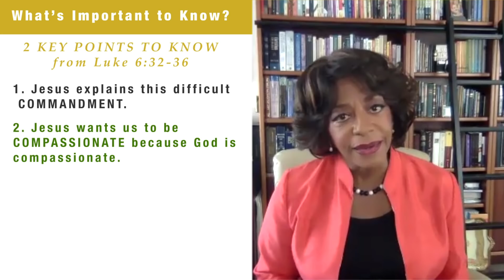October 11 2020: Love Your Enemies Luke 6:27-36 Sunday School Made Simple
Here's our resources for surviving and thriving during the Covid-19 pandemic

Sunday School lesson for October 11, 2020

Bible Study for October 11, 2020

We often wonder how we should treat our enemies. How should we respond to them?
 Jesus taught his disciples to love their enemies
by forgiving them, responding to their needs,
 and being non-judgmental.